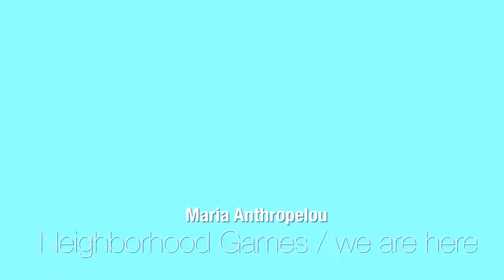30 new Faces 30 new Ideas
Meet the 30 Fellows of the START progam year 2018/19 and their ideas for Cultural Change through their proposed initiatives in Greece.